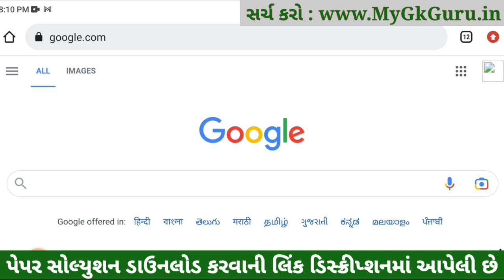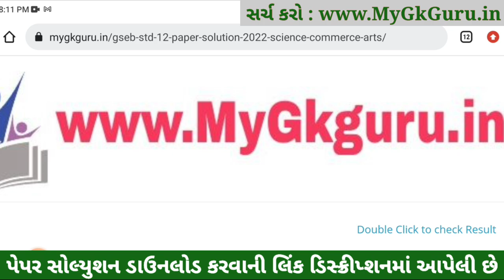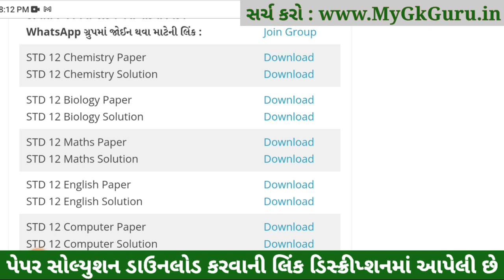std 12 board exam 2023 chemistry solution, std 12 chemistry paper solution 2023, std 12 chemistry